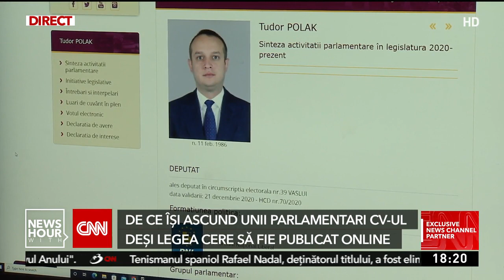De ce își ascund unii parlamentari CV-ul, deși legea cere să fie publicat online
Parlamentarii sunt obligaţi să aibă CV-ul publicat pe site-ul Senatului şi al Camerei Deputaţilor, însă nu toţi sunt dispuşi să facă acest lucru. Unii dintre ei şi-au retras CV-ul când au început scandalurile de plagiat în rândul colegilor din Parlament.